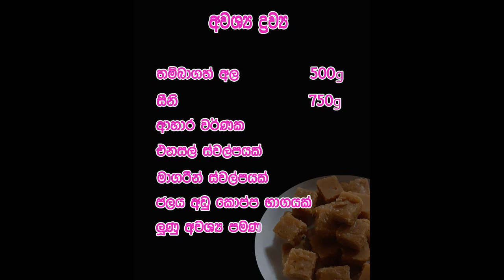Ala dosi | අල දෝසි ගෙදරදීම | potato fudge | potato Toffee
Rauma wate